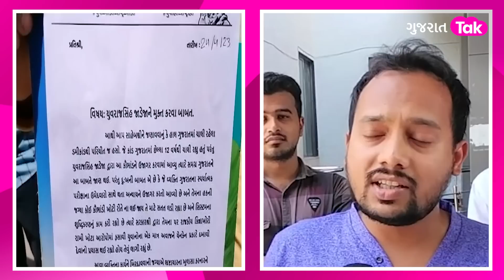Amreli માં હવે Yuvrajsinh Jadeja ના સમર્થનમાં ઉતર્યા વિદ્યાર્થીઓ | Politics | Gujarat Tak